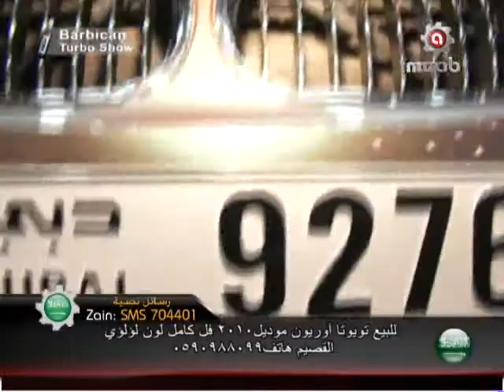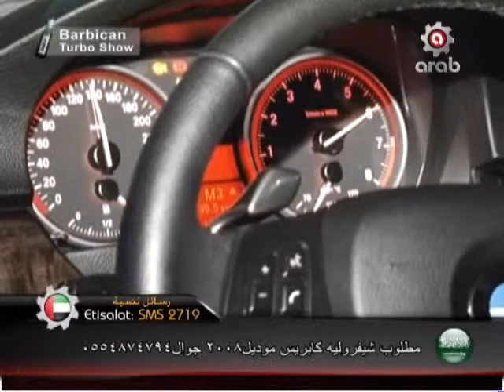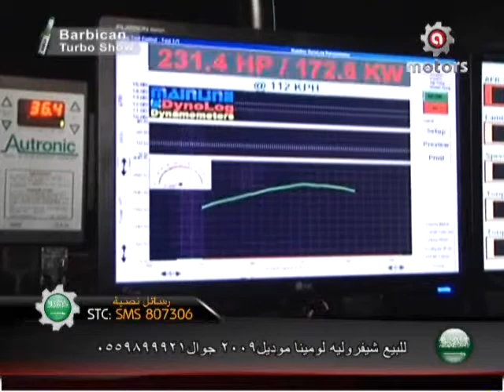Barbican Turbo Show - Episode 6 - Part 2/3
Barbican Turbo: the Ultimate Auto Fest launched in 2008 to an audience of over 19,000 ecstatic enthusiasts.

Barbican Turbo 2009 will be packed with stunning show vehicles from the world's most famous and fastest tuners, live action drifting demonstrations, the latest tuning, styling and performance products, incredible audio visual displays, screaming engines, smoking tyres and like minded companies from across the Middle East and international aftermarket community!

Barbican Turbo will be the ideal event for professionals, consumers, enthusiasts, and those who just want an action packed day out!

Watch Barbican Turbo Show on Arab Motors's Youtube channel with our full coverage! Enjoy.